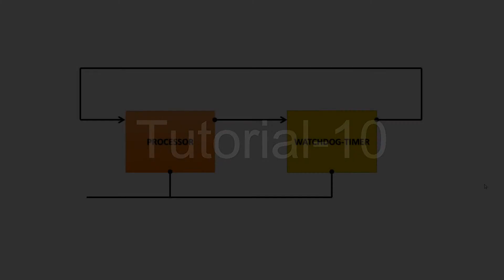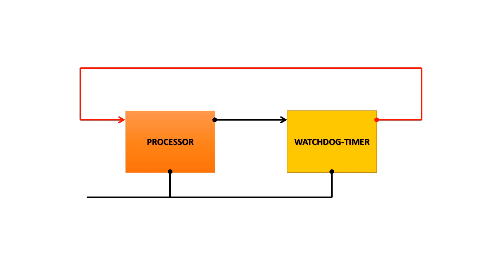Watchdog timer in PLC|| (Hindi)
Hello Friends

In this tutorial we will learn about watchdog timer in PLC

How to check Rotary Encoder?? Testing of Phase A Phase B and Phase Z with panel LED Indicator